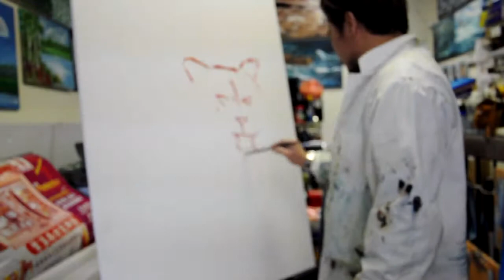How To Paint Tiger